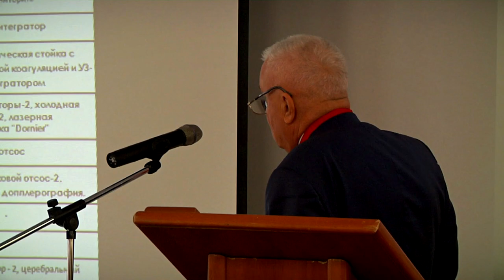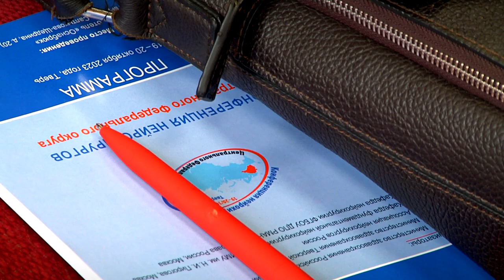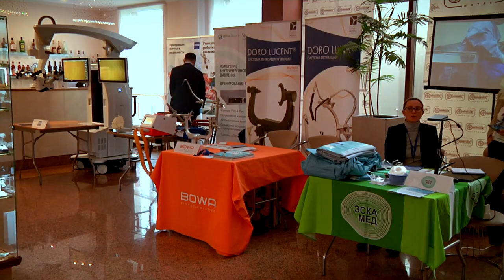В Твери проходит конференция нейрохирургов